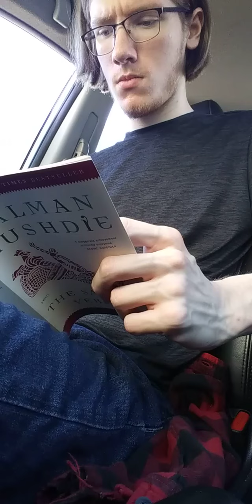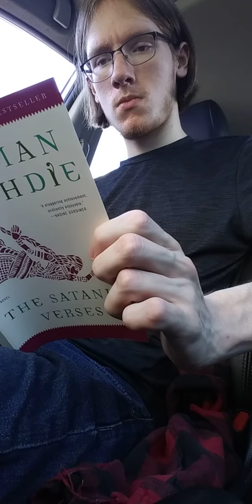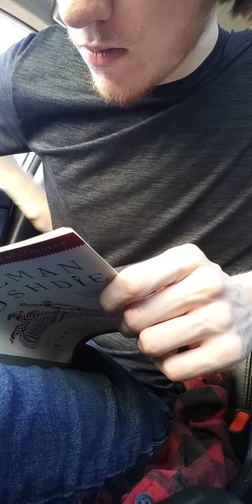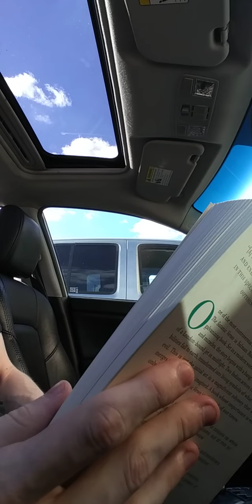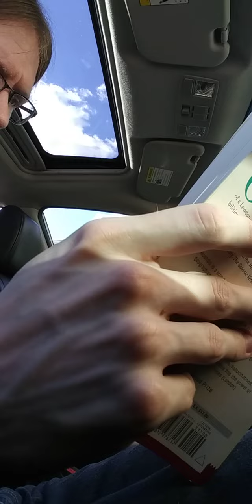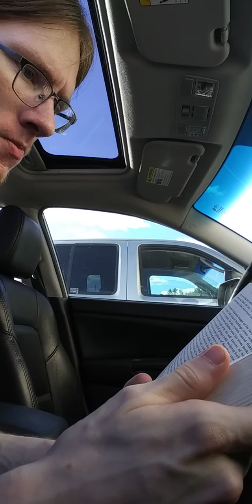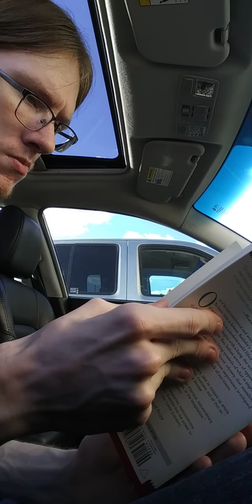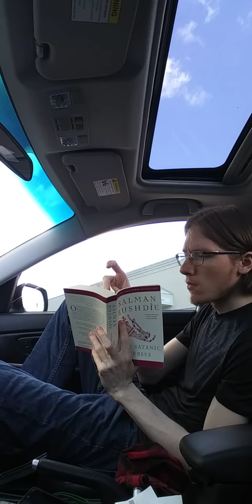AFTERNOON READING SESSION